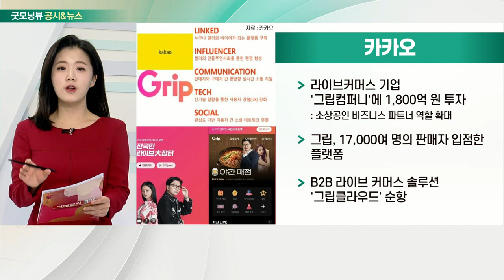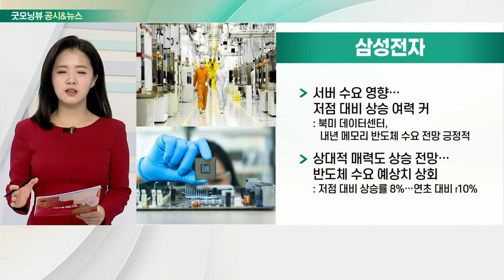카카오, SK텔레콤, 삼성전자, CJ ENM_공시&뉴스 (20211203)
- 라이브커머스 기업 '그립컴퍼니'에 1,800억 원 투자
- 그립, 17,000여 명의 판매자 입점한 플랫폼
- B2B 라이브커머스 솔루션 '그립클라우드' 순항

- 배당 유지 가능성↑… 주가 반등 전망
- 하나證 “목표주가 8만… '매수' 신규 제시”
- 이동전화 가입자당 평균 수익, 내년 5% 성장세 지속 전망
- 분할 후 배당금 유지 가능성 확대… 저평가 매력↑

- 서버 수요 영향… 저점 대비 상승 여력 커
- 상대적 매력도 상승 전망… 반도체 수요 예상치 상회

- SM 인수 막바지 협상 중으로 알려져
- 이수만 회장이 목표하는 '디즈니 모델' 장착 완료